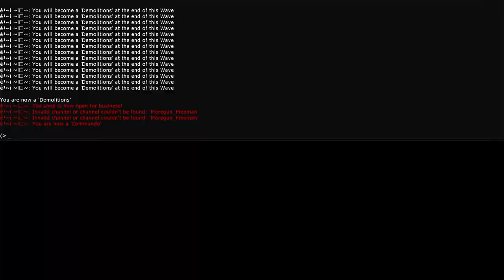2022.09.12 KF1 HoE KF-Aperture failed with kac and yat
Yat's POV: